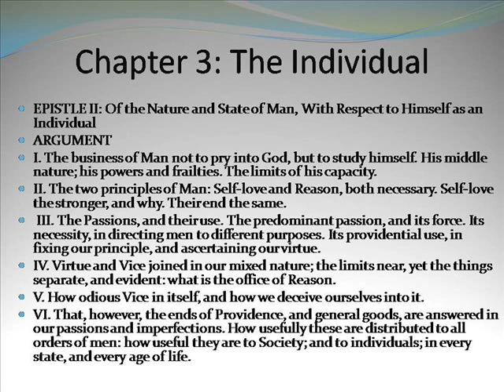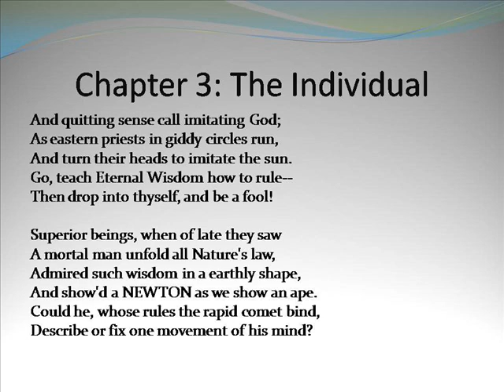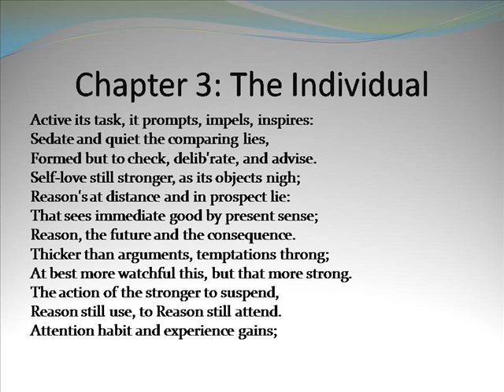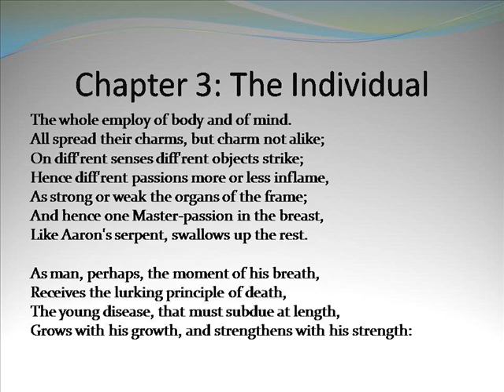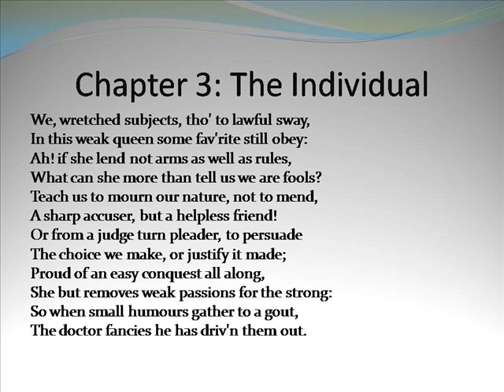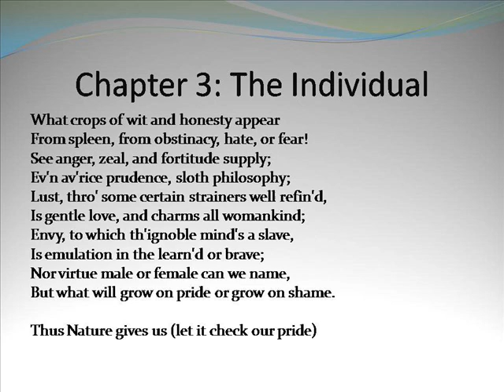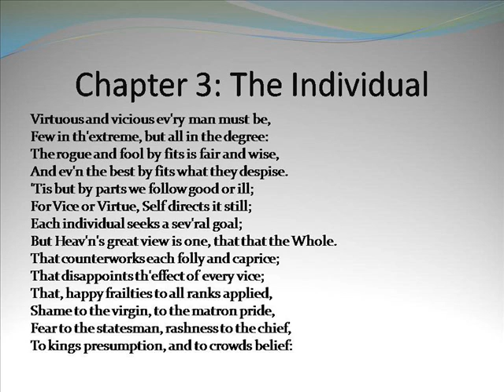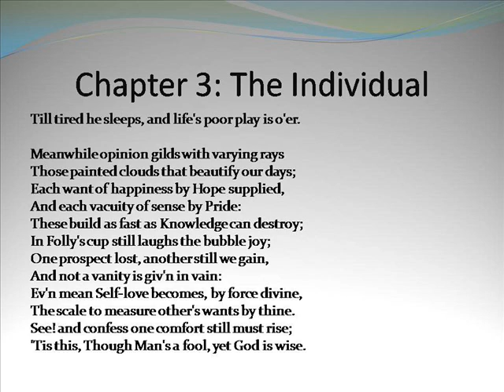An Essay On Man by Alexander Pope Chapter 3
An Essay On Man Analysis
An Essay On Man By Alexander Pope
An Essay On Man Summary
An Essay On Man Sparknotes
An Essay On Man Epistle 1
An Essay On Man Full Text
An Essay On Man Ernst Cassirer
An Essay On Man Author
An Essay On Man Paraphrase
An Essay On Man Poem
Essay On Man By Alexander Pope
Essay On Management
Essay On Man Summary
Essay On Man Analysis
Essay On Man's Search For Meaning
Essay On Man Sparknotes
Essay On Man Epistle 1
Essay On Man Full Text
Essay On Manifest Destiny
Essay On Manners
Om Mani Padme Hum
On Mango Street
On Man City
On Many Occasions
On Managing Yourself
On Manufacturing
On Manhattan
On Mane Street Hair Studio
On Manning
On Mange
Alexander Pope Eternal Sunshine
Alexander Pope Quotes
Alexander Pope Poems
Alexander Pope Essay On Man
Alexander Pope Project Runway
Alexander Pope Eloisa To Abelard
Alexander Pope The Rape Of The Lock
Alexander Pope Biography
Alexander Pope To Err Is Human
Alexander Pope Artist